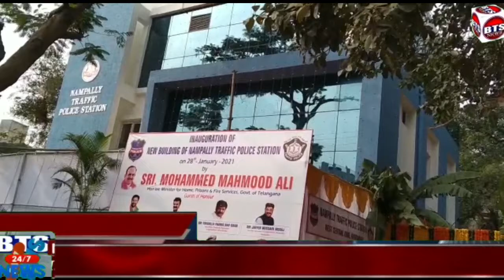BTS NEWS () Home Minister Mahmood Ali, Minister Talsani Srinivas Yadav, MLC Prabhakar Rao, MLC Jafa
() Home Minister Mahmood Ali, Minister Talsani Srinivas Yadav, MLC Prabhakar Rao, MLC Jafar Hussain, Police Housing Corporation Chairman Koneti Damodar Gupta, Nampally TRS in-charge CH.  Anand Kumar Gowd, DGP Mahender Reddy, Hyderabad City CP Anjanikumar, Traffic Additional CP Anil Kumar, several senior police officials

 * CP Anjanikumar *

 The role of the police is prominent in all spheres

 4 policemen in each police station are providing all kinds of awareness to those who give compliant

 Over 10 thousand complaints were received

 Chief Minister KCR directed about the vision of Telangana state

 Telangana has the safest and most secure state in the country

 We are building a command and control building like nowhere else in the country

 The state of Telangana has received many recognition awards

 * DGP Mahender Reddy *
 The opening of two new police stations in Nampally area today is a good omen for the people

 The main thing is that the police stations provide assistance to the people

 We are setting up all the facilities required by the people in the police stations

 After the emergence of Telangana state, under the auspices of Chief Minister KCR, work is being done to make Telangana a crime free state, to bring many investments to the state and to develop the state

 In the state of Telangana, we are setting up all facilities to have police stations to assist the people at all times, small, large, poor and weaker sections.

 The Chief Minister has laid a big platform for the KCR Police Department like nowhere else in the country

 With the encouragement of Chief Minister KCR, Minister, Mahmood Ali, the Telangana State Police Department is moving forward and working.

 Hyderabad in the state of Telangana has 6 lakh CCTV cameras like nowhere else in the country

 If most Telangana police work as friendly police.  How can there be no fear of criminals..Telangana police are friendly to the people and treat the criminals harshly

 "People in other states are telling us that peace is better in Telangana than in India," he said

  * Home Minister Mahmood Ali *

 We are happy to launch Traffic, Law & Order Police Stations in Nampally

 When the Chief Minister came to Telangana state, he thought how can we control the KCR law & order

 But today the Telangana Police Department is functioning well like nowhere else in the country

 Arrive at the scene where the crime took place

 In the past, people used to come from other states and commit crimes. But now who has stopped committing crimes to escape from the Telangana police who committed the crime?

 The Chief Minister has given due priority to the KCR Police Department and allocated adequate funds

 All police stations in the state of Telangana are going to have new buildings

 Chief Minister KCR is giving a lot of importance to the police department.

 People who used to be afraid to go to the police station ..

 But now there is no such situation.

 Police are interacting with the public through a friendly police system ...

 The police department is working hard to maintain peace and security.

 The police department has installed CCTV cameras in three commissionerates to curb crime.

 People from other states are also coming here to check the work being done by the Telangana Police Department.

 Chief Minister has released special funds for the police department in the KCR budget.

 The police did a lot of work even during the corona.

 Many stayed away from their families and worked.

 Who wants to maintain peace and meet the needs of the people as well.